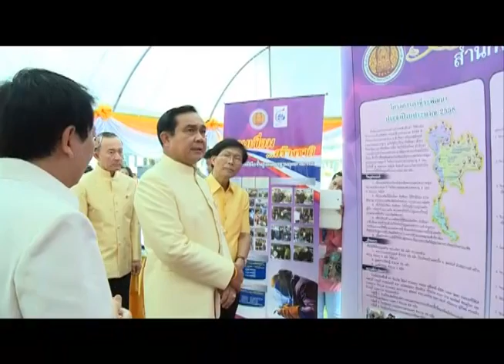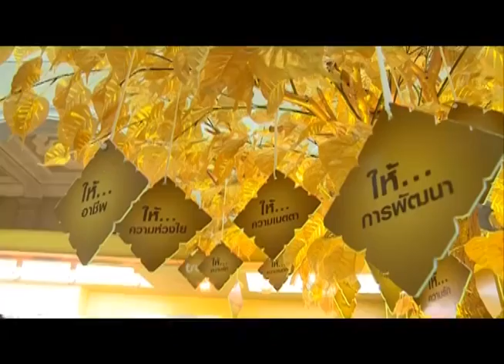นายกรัฐมนตรี เป็นประธานในพิธีเปิดโครงการปณิธานความดีปีมหามงคล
นายกรัฐมนตรี เป็นประธานในพิธีเปิดโครงการปณิธานความดีปีมหามงคล ณ ตึกสันติไมตรี ทำเนียบรัฐบาล 26 กุมภาพันธ์ 2558